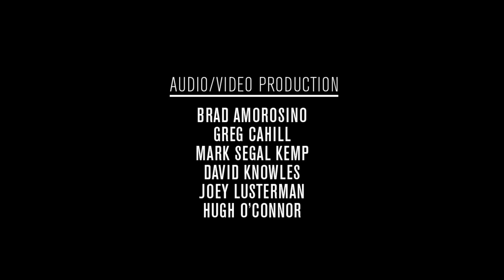Acoustic Guitar Sessions Presents Diego Figueiredo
Brazilian guitar virtuoso Diego Figueiredo has one of the smoothest sounds in world music—and for that he needs some of the smoothest nails in the world. In our latest installment of Acoustic Guitar Sessions, Figueiredo sits in to discuss his painstaking nail-filing technique, and files off a lightning-fast performance of the traditional song, "One Note Samba."
For more on this rising star on the jazz-classical-Brazilian guitar scene, check out his website.